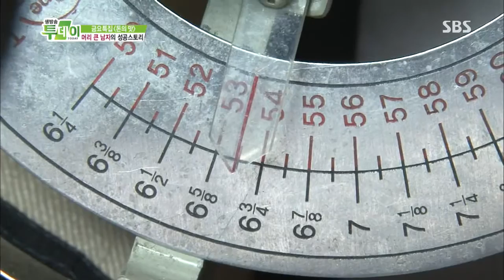SBS 생방송투데이 1004회 #3(6)